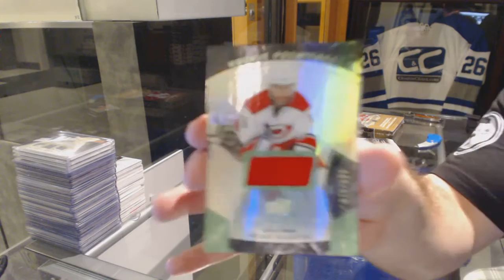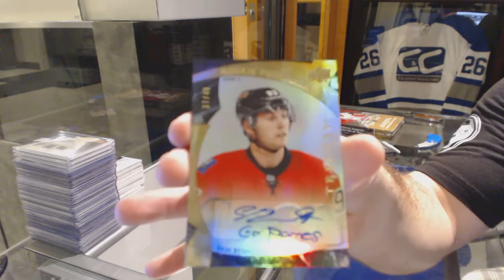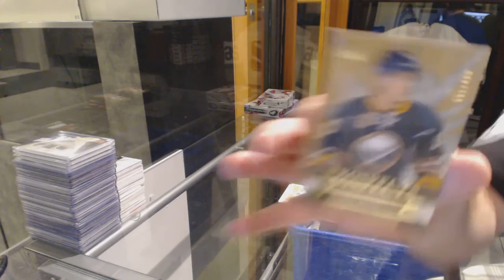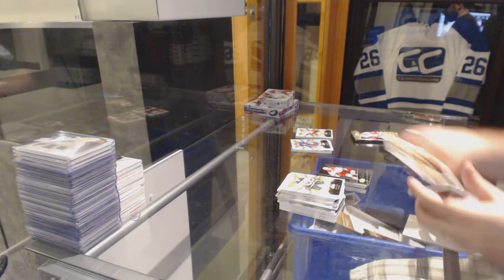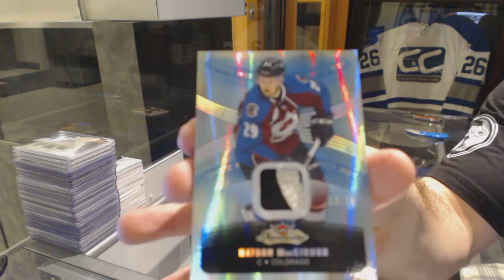15-16 UD Trilogy & 15-16 UD Fleer Showcase Hockey Box Break - C&C GB #6166